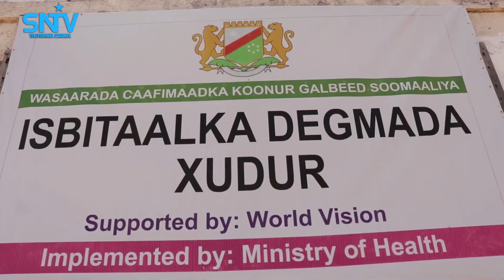Isbitaalka guud ee degmada Xuddur oo bilaabay daaweyn bilaash ah oo uu u sameynayo bulshada.